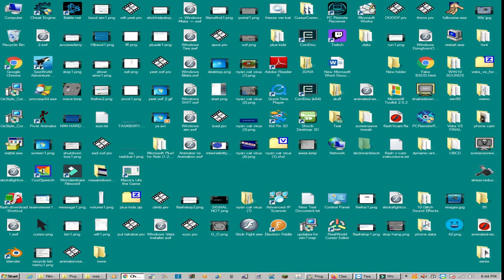Nyan Cat Virus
Got a virus, how does it work?